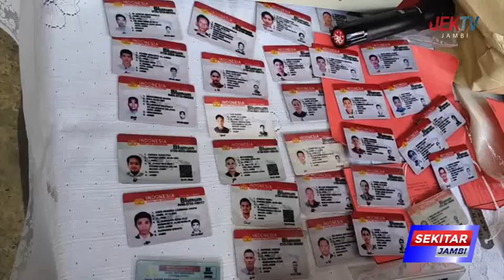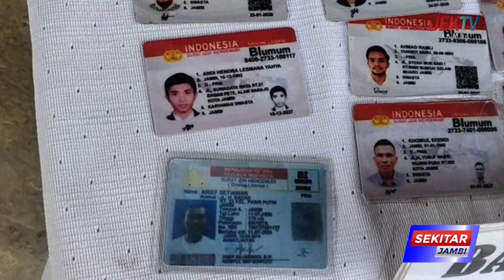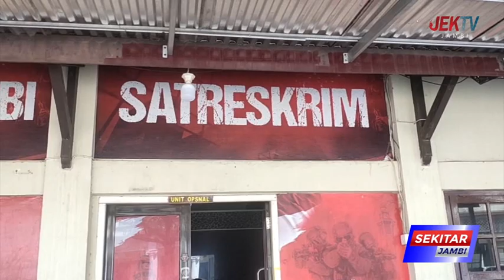POLRESTA JAMBI TANGKAP PELAKU PEMALSUAN SIM